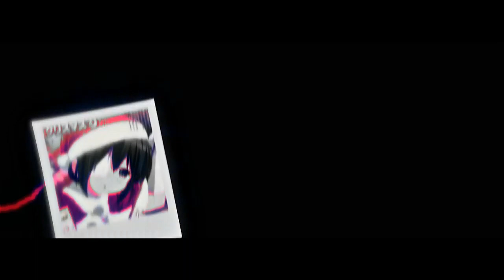christmas┊love, chuunibyou and other delusions┊edit/amv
Merry Christmas guys ily!!!
anime: love, chuunibyou and other delusions
♪: maybe - mixed matches┊ac: me┊cc: me┊ oc: me ┊ Program